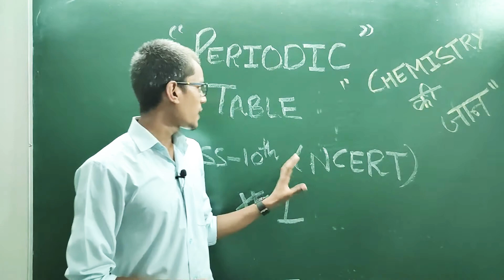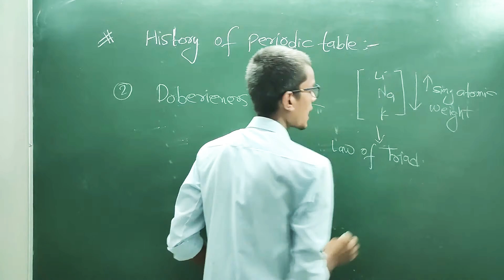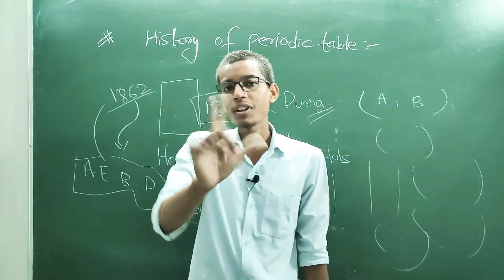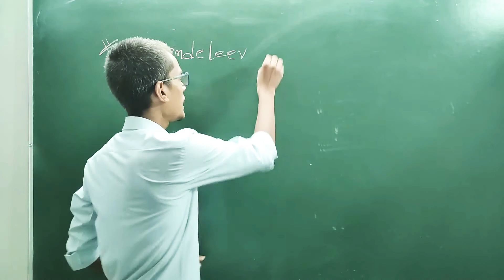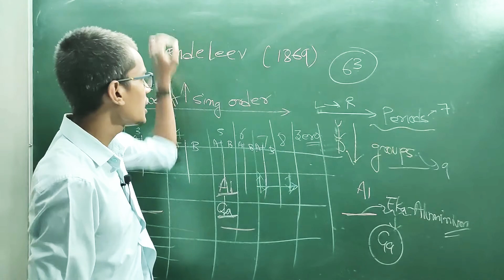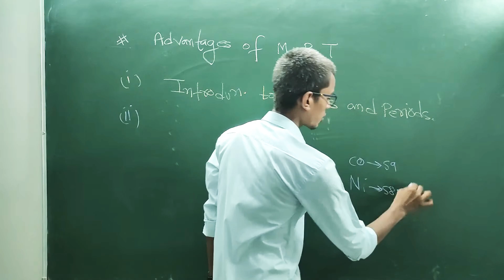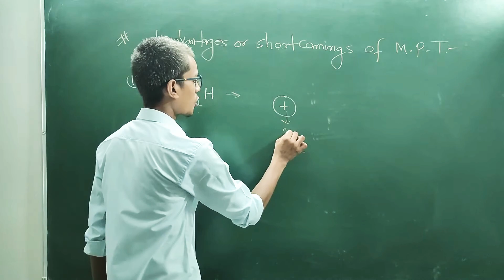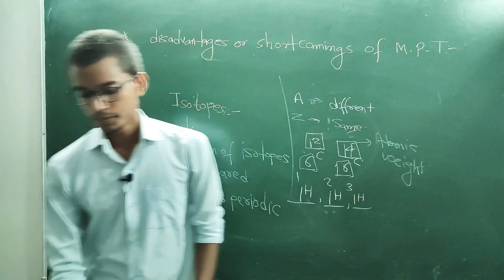Class:10, Chapter 5 ||PERIODIC CLASSIFICATION OF ELEMENTS || CBSE || NCERT || BY-AS SIR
in this video we will talk about history of periodic table & mendeleev's periodic table.
hope you will enjoy the class.